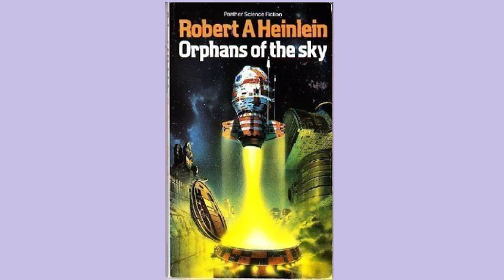Huérfanos del espacio - 2.2 El Sentido Común Crónica 6 [59 a 65]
Página 59.
Huérfanos del espacio, por Robert A Heinlein, 1963.
Segunda Parte. El Sentido Común.

Crónica 6.

–Pero es que no quiero volver abajo, Hugh –dijo Alan, rastreando los pies y con mirada
confusa–. ¿Por qué no puedo quedarme aquí contigo? Soy un buen cuchillo.
–Seguro que lo eres, viejo amigo. Pero ahora mismo tienes que ser de más utilidad
actuando como un espía.
–Pero ya tienes a Ertz para eso...
–Lo hacemos todos y te necesitamos también a ti. Bill es una figura pública; no puede
escurrirse hacia los niveles bajos y hacia los altos sin llamar la atención y promover
sospechas. Por eso es por lo que tienes que ir... Tú eres el enlace ideal.
–Bueno, me voy a ver negro teniendo que explicar dónde he estado.
¡No expliques a nadie más de lo preciso! Pero cuidado; aléjate del Testigo. –Hugh creyó
tener ante sí la imagen súbita de un Alan tratando de embaucar al viejo historiador del
poblado con su hábil lengua y su insaciable sed de detalles–. Aléjate del Testigo. Ese viejo
puede buscarte un buen lío.
¿Izí? ¿Te refieres al viejo?... Ha muerto. Ya hizo el Viaje hace tiempo. El que hay nuevo
cuenta muy poco.
–Está bien. Si te andas con cuidado estarás en absoluta seguridad. –Y Hugh levantó la voz–
. ¡Bill! ¿Estás dispuesto a bajar?

–Creo que sí –Ertz dejó de mala gana el libro que estaba leyendo, Los tres mosqueteros,
ilustrado y uno de los más preciados de la biblioteca robada de Joe-Jim–. Oye, es un libro
maravilloso, Hugh. ¿Es la Tierra así realmente?
–Por supuesto. ¿No lo dice así en el libro?
Ertz se mordió el labio inferior y pensó en algo respecto a lo que había estado leyendo.
¿Qué es una casa? –preguntó.
¿Una casa? Pues una especie de... una especie de compartimento.
¿Qué? Bueno, eso es lo que yo he pensado al principio, pero ¿cómo puedes montarte en un
compartimento?
¿Cómo? ¿Qué quieres decir con eso?
–Vaya, a través de todo el libro no hacen más que montar y subir en sus casas a cada
instante.
–Déjame ver ese libro –ordenó Joe. Ertz se lo entregó. Joe-Jim lo ojeó rápidamente–. Ya
veo lo que quieres decir. ¡Idiota! Se montan en los caballos, no en las casas.
–Bueno, ¿y qué es un caballo?